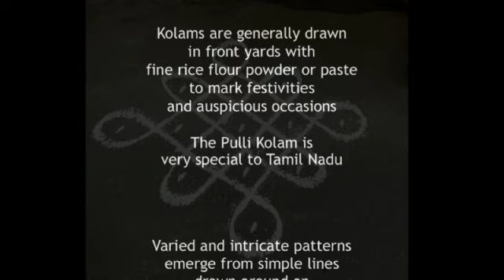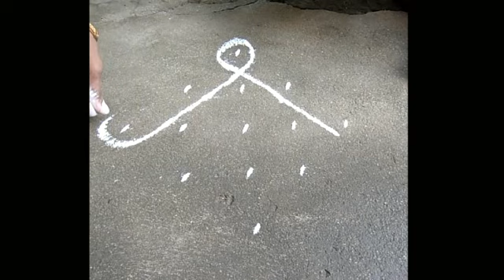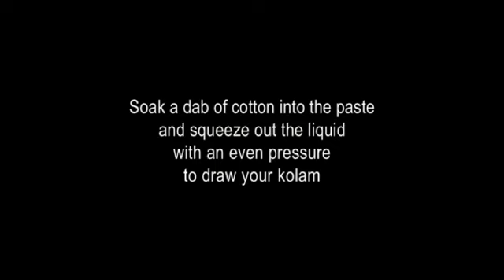How to Draw a Pulli Kolam, Rangoli Designs with Dots, Traditional Sikku, Kambi Kolam, Melika Muggulu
Pulli Kolam - Easy steps to draw the incredibly beautiful and seemingly complex Pulli Kolam around a series of dots. Know how to draw traditional rangoli designs, sikku kollam, melika muggulu, kambi kolam with dots.

Kolams are generally drawn in front yards with fine rice flour powder or paste to mark festivities and auspicious occasions. The Pulli Kolam is very special to Tamil Nadu. Varied and intricate patterns emerge from simple lines drawn around an arrangement of dots. The idea of using rice flour is that insects and small birds would feed on it and bless the household.

Take just a pinch of fine rice flour tween your thumb and index finger to draw steady and even
kolam lines and dots

Try to maintain a single stroke for each length as far as possible

Do not worry if your lines are not perfect to begin with

While using rice flour paste, make sure the paste is smooth and runny

Soak a dab of cotton into the paste and squeeze out the liquid with an even pressure
to draw your kolam